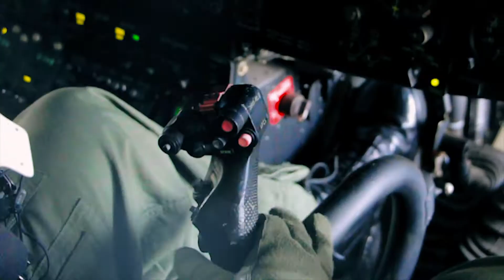SPOT AVIACION MILITAR BOLIVARINA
Spot realizado, para los 99 años de la Aviación militar bolivariana de Venezuela.